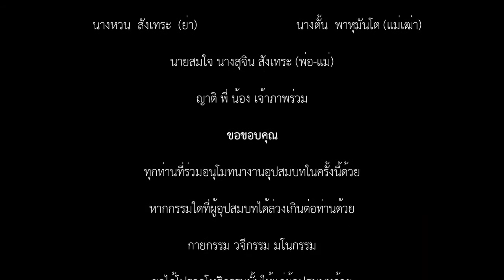งานอุปสมบทน้องแสน